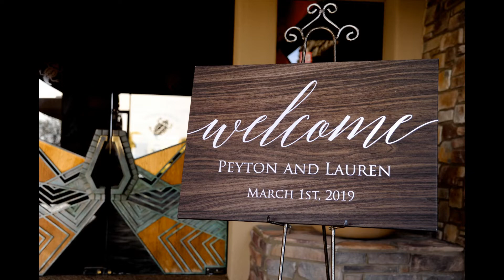Peyton & Lauren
Troon North Wedding